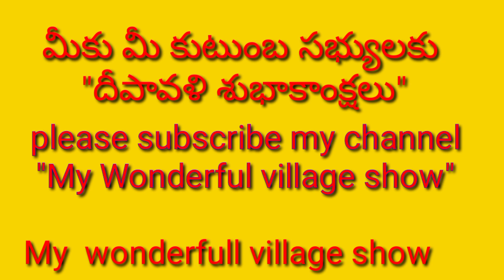vedio making kit fitting//my wonderful village show/👍👍